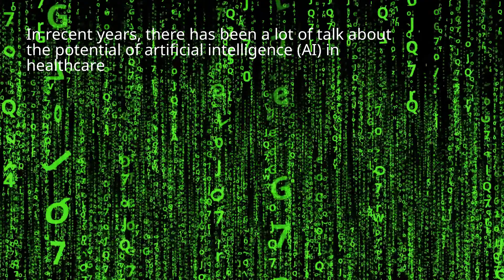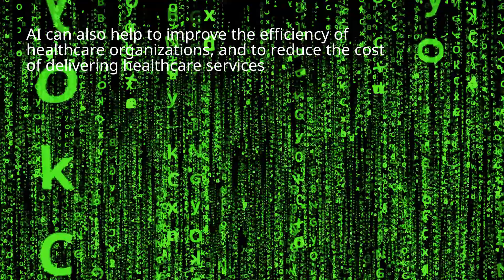AI DIAGNOSES RARE AND DIFFICULT DISEASES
AI has the potential to transform the healthcare industry by improving patient outcomes, reducing costs, and increasing efficiency. One of the most promising use cases of AI in healthcare is in the area of disease diagnosis. AI can be used to analyze a patient’s medical history, symptoms, and test results to make a more accurate diagnosis than a human doctor could. This is especially important in cases where a disease is rare or difficult to diagnose. AI can also be used to create personalized treatment plans for patients. By analyzing a patient’s medical history and test results, AI can identify which treatments are most likely to be effective for that particular patient. This is important because it can help doctors tailor treatments to the individual needs of each patient, which can improve outcomes and reduce side effects. AI is also being used to develop new drugs and treatments. By analyzing large data sets, AI can identify patterns that could lead to the development of new and more effective drugs. AI is also being used to test new drugs and treatments in virtual clinical trials, which can save time and money. Overall, AI can help doctors and nurses to diagnose and treat patients more effectively, and to predict patient outcomes more accurately.